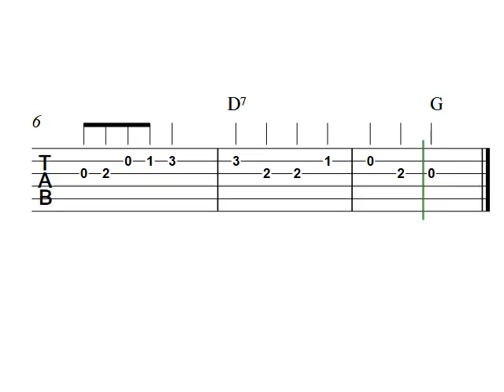THIS OLD MAN - Easy GUITAR tabs | Tab sheet music for beginners!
This video will teach you how to play This Old Man with easy-to-read guitar tablature notation!
I have arranged the song's melody with guitar tabs that show which string to play and the numbers indicate which fret to press down. To learn the song you can start by listening to the video and follow along with the help of the playback line!